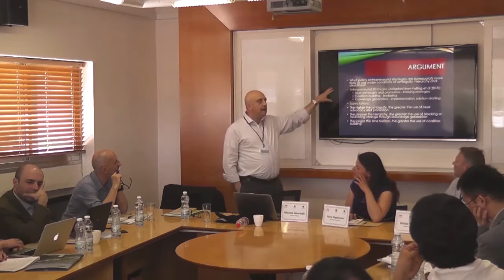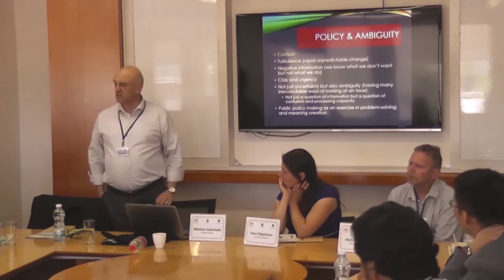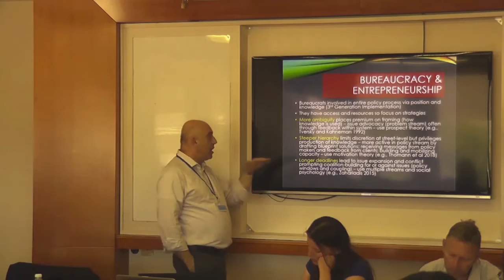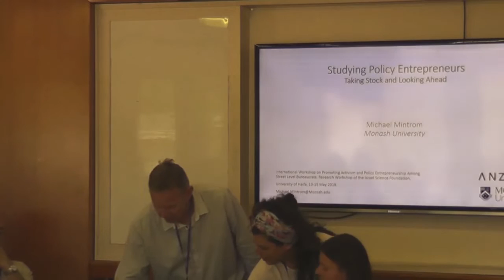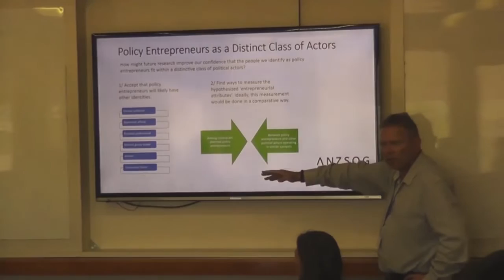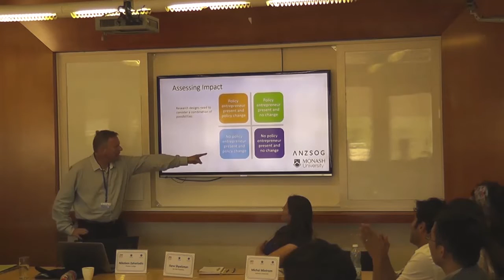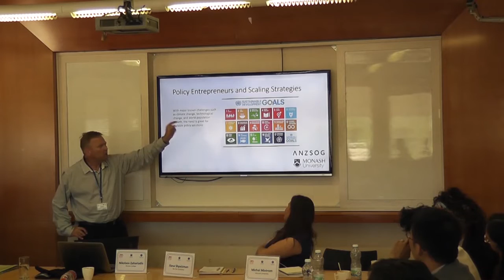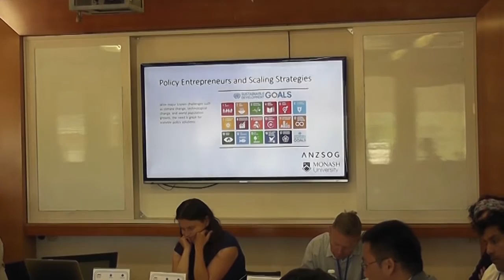International Workshop: Street-Level Bureaucrats Policy Entrepreneurship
University of Haifa, May 2019 Day One